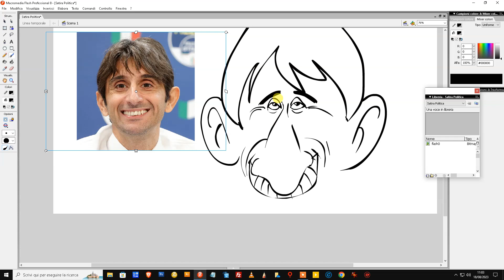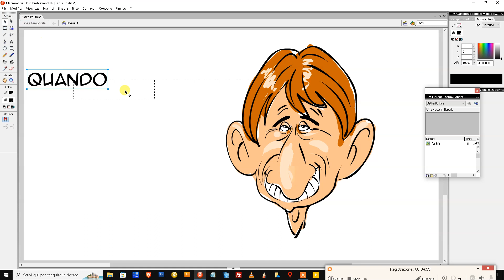Bellezza Toscana Tipica Italiana Caricature dal vivo Disegno digitale tutorial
Bellezza Toscana Tipica Italiana.
Caricature dal vivo Disegno digitale tutorial
Nel Canale trovi anche semplici tutorial per imparare a disegnare con metodo semplice ed intuitivo.